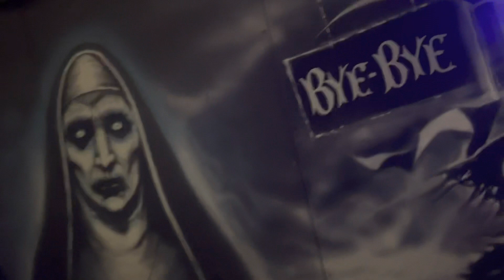Ghost Train POV - SOUTHPORT PLEASURELAND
SOUTHPORT PLEASURELAND -  Ghost Train POV